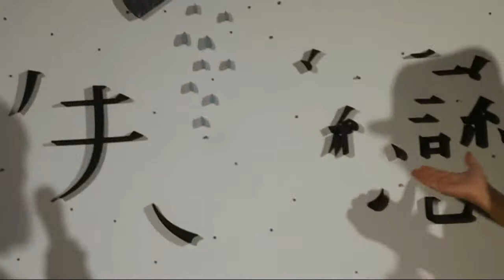Museum of Broken Relationships in Taiwan Press Conference: Some guest entertainers' experiences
The Croatian Art and Emotional Exposition named "Museum of Broken Relationship" comes to Taiwan in July 2013.

Some of entertainers in Taiwan talks about this exposition by expressing their own past love experiences.

"Everyone should learn treasurable experiences whether a relationship is success or failure because those ones can never be bought with money," Mickey Huang mentioned.